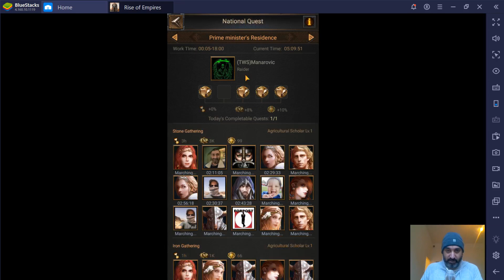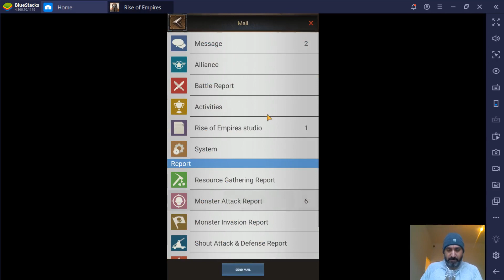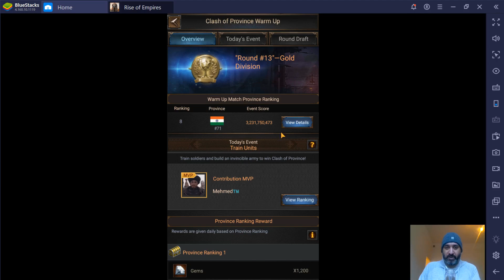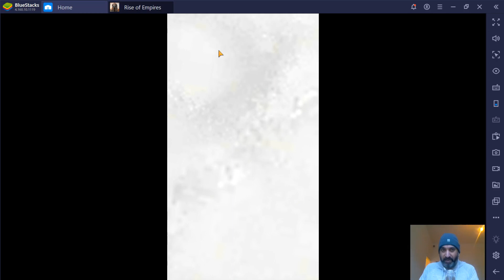Q&A 2! (Rise of Empires Ice and Fire)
add more questions down below!